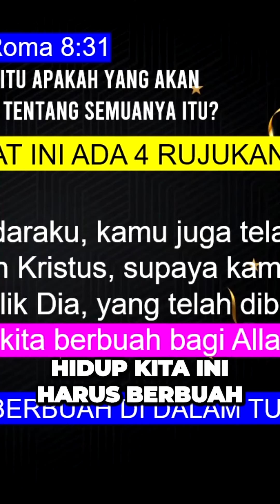The Power of Bearing Fruit Cultivating Joy Peace and Patience in Our Lives | Pdp.Kemperta Titi